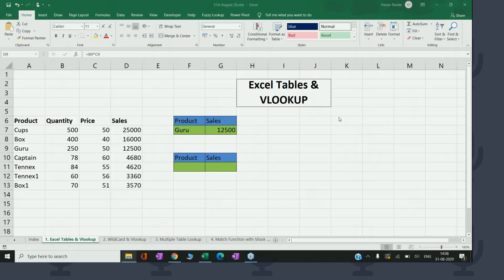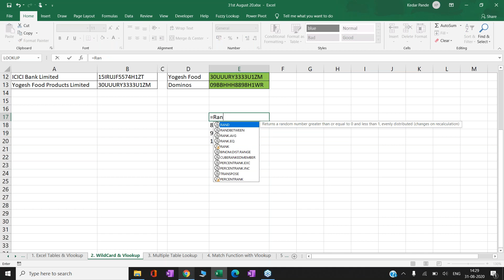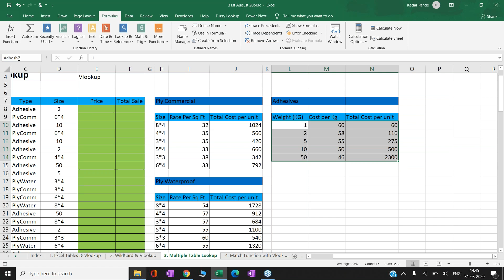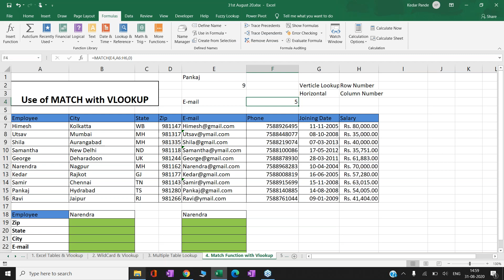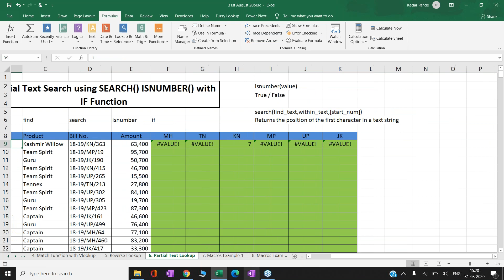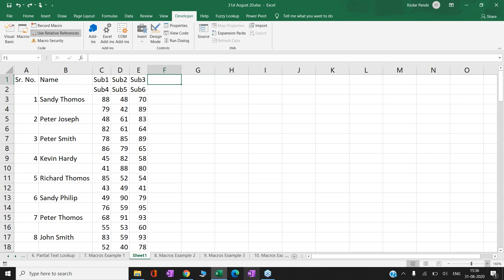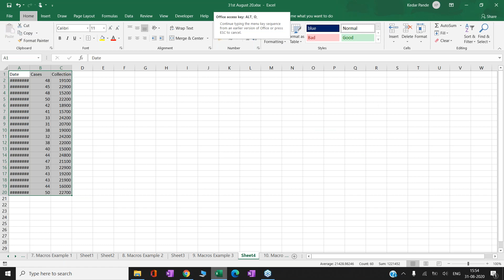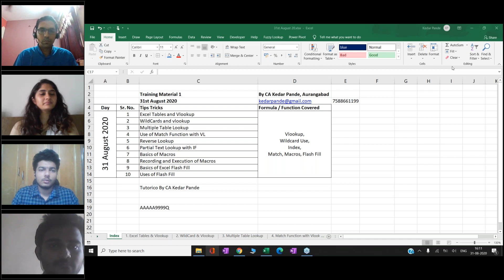How to Excel in MS Excel (ft. CA Kedar Pande)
Webinar Conducted by WICASA on 31st August 2020.
Topic- How to excel in excel by CA Kedar Pande.
Contents:
-Magic with Advance Lookup functions
-Increase productivity using Macros
-Other Excel functions.